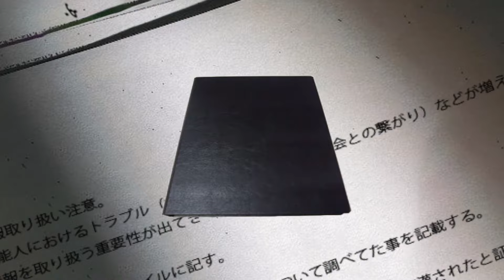【驚愕】井上尚弥に超批判的発言を繰り返すカシメロの本音がヤバすぎた…！『モンスター』がネリ戦で発覚し指摘された弱点に一同驚愕…！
今回は、井上尚弥選手についてご紹介します。